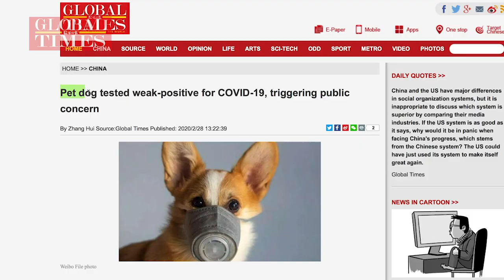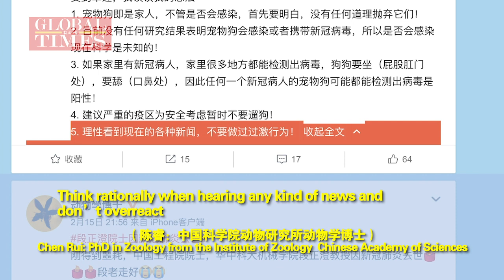Should pet dogs wear masks during the COVID-19 epidemic?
News that a pet dog belonging to a COVID-19 patient in Hong Kong had tested ‘weak-positive’ for COVID-19 has recently triggered public concern. How should we protect our dogs during the epidemic?